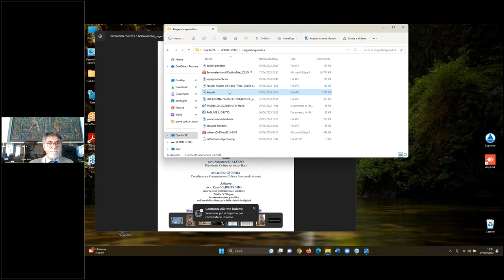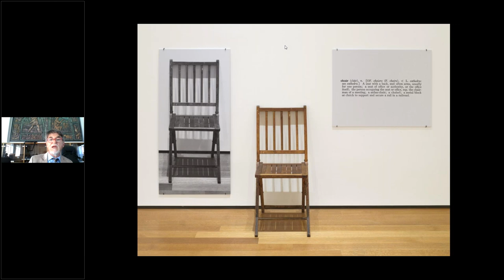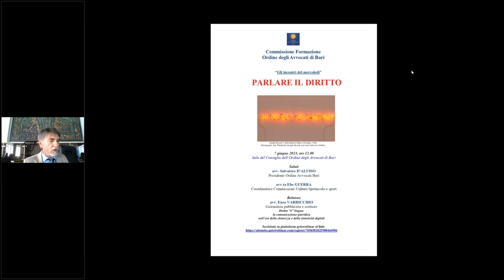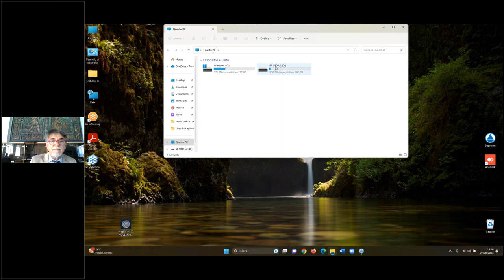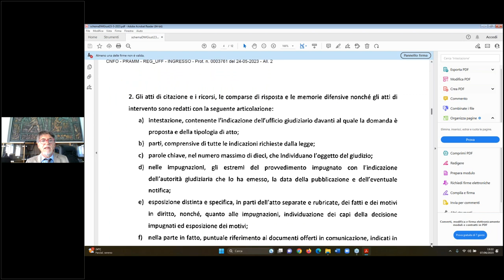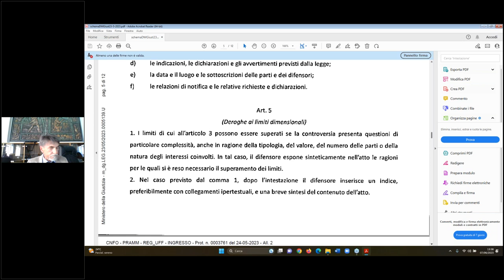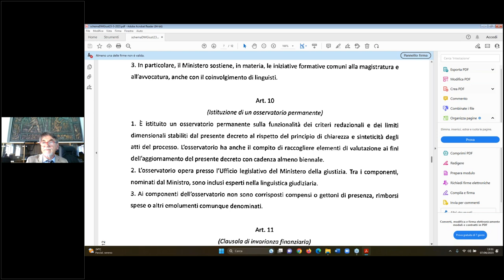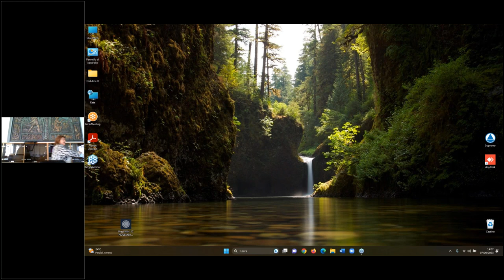Le parole giuste - Parlare il Diritto - incontro del 7 giugno 2023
L'incontro del 7 giugno del ciclo di incontri dedicati alla comunicazione giuridica.